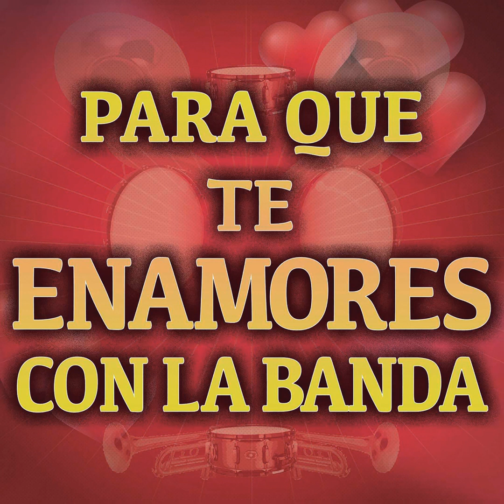Calidad Y Cantidad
Proporcionado a YouTube por Inverso Universo México CDMX América Latino Sur Norte Insurgentes Urgentes Exitos Actos Limón Universal Música Grupo

Calidad Y Cantidad · La Arrolladora Banda El Limón De René Camacho

Tomando algo poco

Esto pega con tequila

Las Retro Chingonas

Más Enamorada... Imposible

Mi Corazón Lleva Escrito Tu Nombre

Las Bandas Que Le Gustan A Mi Compadre

Noche De Bandas Puro Sinaloa

Que No Pare La Música De Banda Primo

La Arrolladora Banda El Limón De Rene Camacho  - Invitados

Ensalada Musical De Bandas Vol. 2

Para Que Te Enamores Con La Banda

TBT Banda

Póker De Ases Banda Vol. 1

Con ritmo mexicano

Banda #1´s 2018

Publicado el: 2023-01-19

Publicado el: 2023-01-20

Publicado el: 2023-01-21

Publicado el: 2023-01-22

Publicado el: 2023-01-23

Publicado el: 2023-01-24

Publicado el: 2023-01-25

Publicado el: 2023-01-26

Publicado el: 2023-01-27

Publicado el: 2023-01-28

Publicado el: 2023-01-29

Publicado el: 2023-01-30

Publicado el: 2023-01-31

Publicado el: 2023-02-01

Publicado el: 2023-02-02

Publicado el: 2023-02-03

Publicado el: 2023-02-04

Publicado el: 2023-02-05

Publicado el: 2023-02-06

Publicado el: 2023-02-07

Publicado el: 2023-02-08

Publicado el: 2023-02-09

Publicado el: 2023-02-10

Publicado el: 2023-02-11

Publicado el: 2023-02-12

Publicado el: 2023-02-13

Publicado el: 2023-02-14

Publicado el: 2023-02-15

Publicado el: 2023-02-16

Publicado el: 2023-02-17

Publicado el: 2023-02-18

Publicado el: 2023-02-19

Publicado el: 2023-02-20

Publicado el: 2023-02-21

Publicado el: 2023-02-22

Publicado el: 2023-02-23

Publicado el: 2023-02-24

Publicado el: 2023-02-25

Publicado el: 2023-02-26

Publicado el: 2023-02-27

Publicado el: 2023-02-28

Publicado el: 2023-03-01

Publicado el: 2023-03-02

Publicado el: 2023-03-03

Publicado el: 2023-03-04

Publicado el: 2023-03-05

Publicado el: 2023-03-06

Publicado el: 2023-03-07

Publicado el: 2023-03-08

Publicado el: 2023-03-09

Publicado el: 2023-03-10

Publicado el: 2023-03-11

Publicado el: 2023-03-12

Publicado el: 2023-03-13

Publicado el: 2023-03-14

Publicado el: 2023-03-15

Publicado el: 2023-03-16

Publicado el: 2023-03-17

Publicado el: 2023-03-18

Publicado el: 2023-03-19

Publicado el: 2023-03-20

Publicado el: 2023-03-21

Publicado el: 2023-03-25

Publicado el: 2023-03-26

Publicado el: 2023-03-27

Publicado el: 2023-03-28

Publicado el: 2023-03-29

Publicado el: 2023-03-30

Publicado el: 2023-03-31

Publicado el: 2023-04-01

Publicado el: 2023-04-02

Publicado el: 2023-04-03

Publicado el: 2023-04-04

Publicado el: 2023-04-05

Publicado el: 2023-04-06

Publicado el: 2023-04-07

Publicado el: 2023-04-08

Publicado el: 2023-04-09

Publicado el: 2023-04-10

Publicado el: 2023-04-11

Publicado el: 2023-04:13

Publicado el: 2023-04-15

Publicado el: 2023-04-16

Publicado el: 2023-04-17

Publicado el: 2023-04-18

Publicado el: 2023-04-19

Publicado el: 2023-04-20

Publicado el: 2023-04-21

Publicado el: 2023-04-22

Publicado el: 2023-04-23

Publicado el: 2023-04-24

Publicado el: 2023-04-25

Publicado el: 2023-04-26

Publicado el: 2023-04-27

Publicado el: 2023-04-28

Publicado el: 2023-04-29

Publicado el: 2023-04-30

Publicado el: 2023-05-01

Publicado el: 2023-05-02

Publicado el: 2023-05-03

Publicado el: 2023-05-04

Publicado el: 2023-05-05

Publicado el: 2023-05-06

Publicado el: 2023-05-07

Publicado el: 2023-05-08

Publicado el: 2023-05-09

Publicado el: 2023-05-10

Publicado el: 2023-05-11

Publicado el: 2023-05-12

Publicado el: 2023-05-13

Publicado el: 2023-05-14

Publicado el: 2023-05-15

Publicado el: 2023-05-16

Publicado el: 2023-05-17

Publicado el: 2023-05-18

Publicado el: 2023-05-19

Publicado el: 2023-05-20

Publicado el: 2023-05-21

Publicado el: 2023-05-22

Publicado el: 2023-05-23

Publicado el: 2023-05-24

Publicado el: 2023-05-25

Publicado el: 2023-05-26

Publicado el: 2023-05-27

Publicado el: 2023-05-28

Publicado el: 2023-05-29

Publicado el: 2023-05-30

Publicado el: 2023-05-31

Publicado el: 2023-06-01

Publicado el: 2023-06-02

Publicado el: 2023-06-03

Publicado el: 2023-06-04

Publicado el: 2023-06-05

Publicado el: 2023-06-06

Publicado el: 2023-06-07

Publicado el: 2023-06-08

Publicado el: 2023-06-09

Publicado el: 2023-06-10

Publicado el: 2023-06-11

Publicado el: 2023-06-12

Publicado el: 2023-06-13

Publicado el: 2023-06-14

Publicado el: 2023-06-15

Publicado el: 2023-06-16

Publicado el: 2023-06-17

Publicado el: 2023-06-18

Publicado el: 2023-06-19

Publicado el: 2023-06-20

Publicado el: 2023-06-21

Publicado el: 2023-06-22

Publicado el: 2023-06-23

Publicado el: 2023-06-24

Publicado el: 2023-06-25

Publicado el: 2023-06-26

Productor: Fernando Camacho Tirado
Compositor Lyricist: Espinoza Paz

Autogenerado por YouTube.